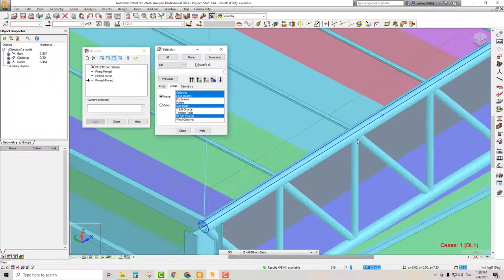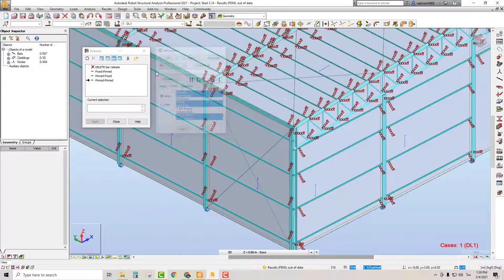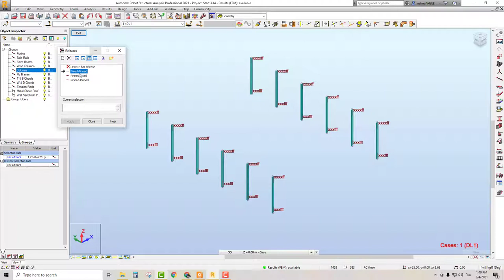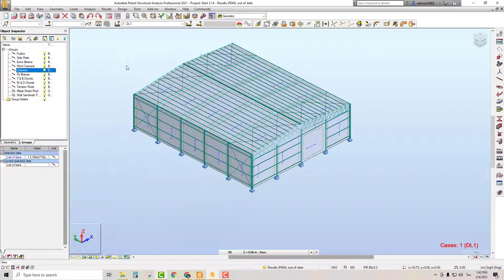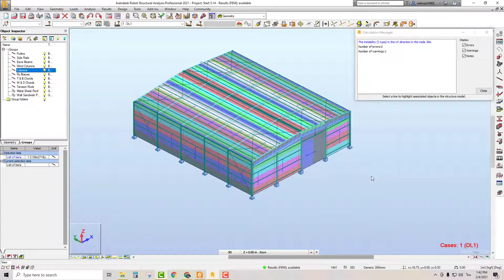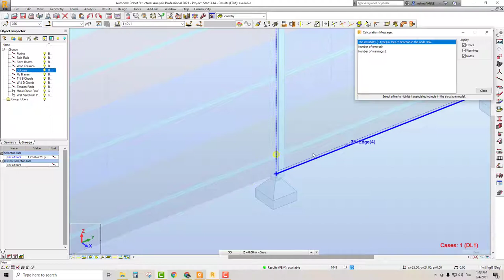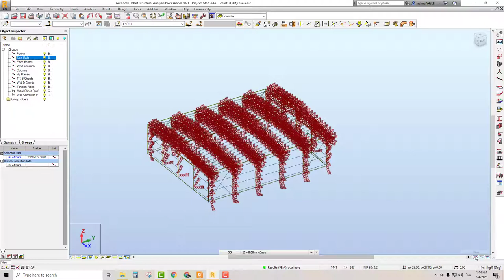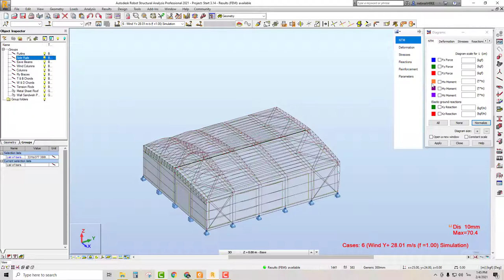การ Release Members จากคอร์ส Robot Steel Advance 2021